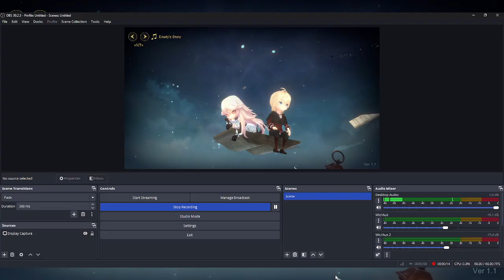WitchSpring3 Re:fine the story of Eiruby ep2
So i am curious of what y'all would like to see me play